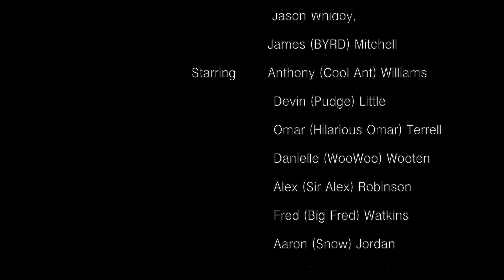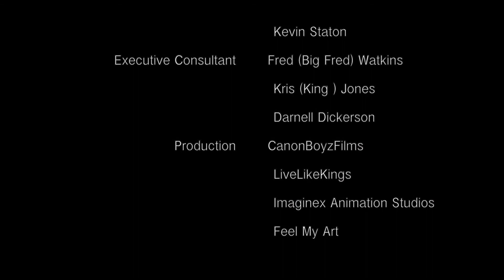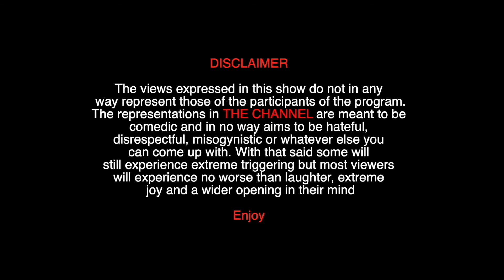THE CHANNEL Episode 6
THE CHANNEL
follow @THE CHANNEL youtube

A Sketch Comedy Show, its Hilarious, Raw, Out of this world Funny. Packed with tons of your favorite comedians and special guest Stars. All of this is comedy and is not to be taken out of Context. COMEDY. COMEDY. COMEDY.

Not for the easily offended or soft to Comedy

Directed By @taz_canonboyzfilms